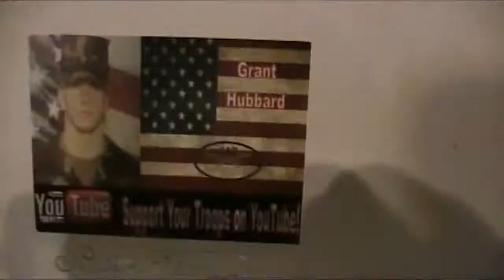youtube rewind parody 2017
YouTube Rewind 2017 best years i had of 2017